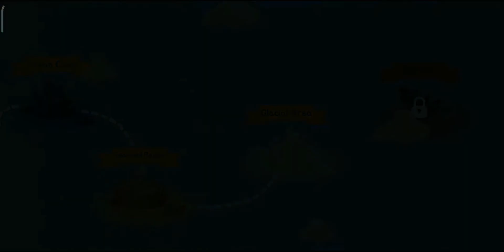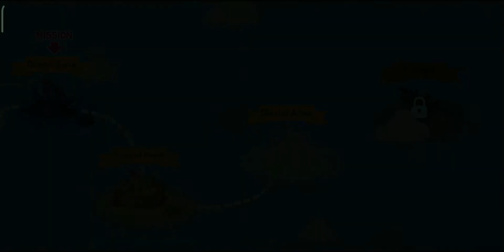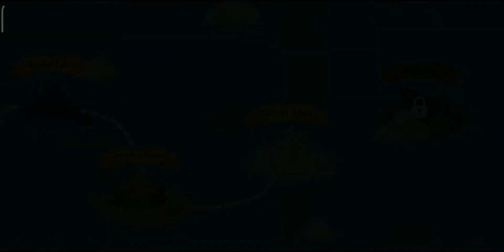A Seal The Size Of An Elephant /Fisher Cat #43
Is that a Saber tooth on a Fish?

GAME INFO

Name : The FisherCat
Developer : Macaron
Publisher : LoadComplete
Platforms : Android
Release Date : January 2018